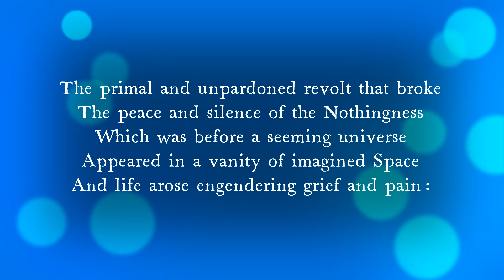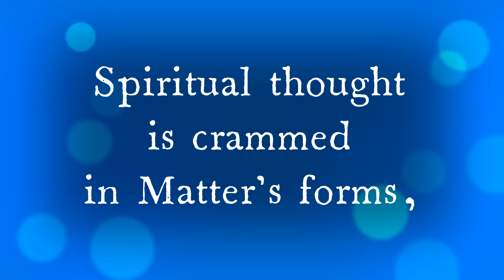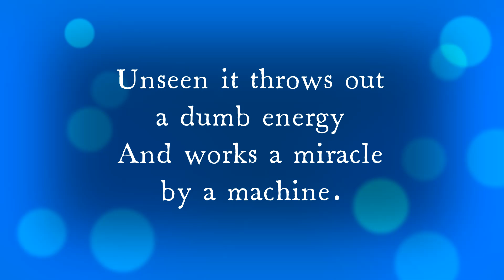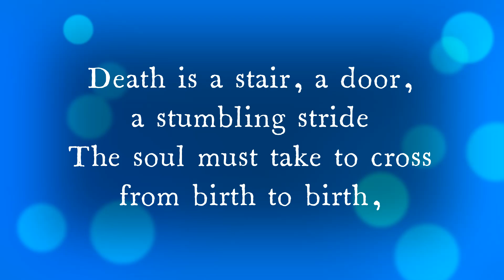The Dream Twilight of the Ideal, Savitri, Sri Aurobindo - Page 600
The Spiritual Significance of Background Flowers

Integral immortality

It is a promise - when will it be a material fact?

The Mother

Gomphrena globosa L., Amaranthaceae.
Globe amaranth, Bachelor's button

Physical description:
White bracts.

Additional reference:
Immortality - Small rounded everlasting heads of colourful papery bracts enfolding minute star-shaped cream white flowers - borne singly on slender stems. An erect branching annual herb.

Common name/s
Immortelle
Альтернантера

Mr Arup Mitra, Imaging Savitri, Puducherry.